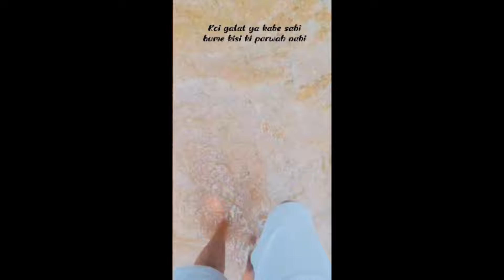Pavagadh Mahakali Temple | Champaner World Haritage Site | Akku Bamniya vlogs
Pavagadh Mahakali Temple | Champaner World Haritage Site
पावागढ़ गुजरात के लिए      पेडल यात्रा 120 किमी दूर महाकाली का मंदिर वह गुजरात में वहा  का हमरे सफर की कुछ याद आपके साथ शेयर करना चाहता हूं इस वीडियो में आपने देखा Pavagadh महाकाली माता का प्रसिद्ध मंदिर और पास ही में स्थित Champaner की Unesco World Haritage Site, Pavagadh गुजरात के पंचमहाल जिले में स्थित है तथा वडोदरा यहां से पास का रेलवे स्टेशन और हवाई अड्डा है, वडोदरा से पावागढ़ की दूरी करीबन 70 किलोमीटर है, Pavagadh में सती माता के दाहिने पैर की अंगुली गिरी थी इसीलिए यह एक प्रमुख शक्तिपीठ है तथा यहां दक्षिण मुखी मंदिर है जिसकी पूजा अर्चना दक्षिण विधि के अनुसार तंत्र मंत्र से की जाती है, आशा करता हु आपको यह वीडियो पसंद आएगा, अगर आपको यह वीडियो पसंद आये तो इसे like Share और चैनल को Subscribe करना न भूले, आप अपना सुझाव Comment करके दे !

                                         धन्यवाद.